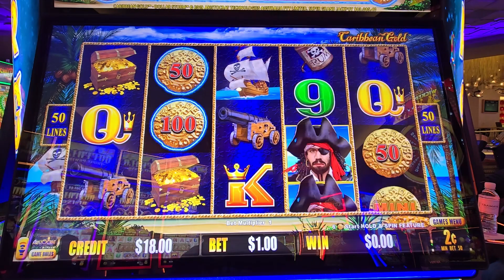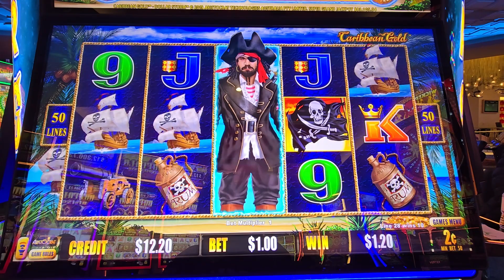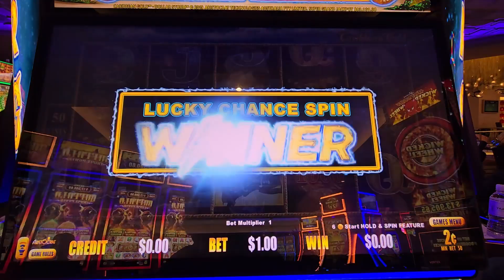Dollar Storm Caribbean Gold 2c 50credit Yaamava Jan29 2024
Dive into the tropical riches at Yaamava on Jan 29, 2024, with 'Dollar Storm Caribbean Gold'! Featuring a 2-cent denomination and a daring 50-credit bet, join us for a high-energy slot session filled with Caribbean vibes. Will the storm of gold lead to extraordinary wins? Let's ride the Caribbean wave and chase those golden treasures together! 🏝️💰🎰

My favorite Slot Machines:
Double Diamond, Top Dollar, Double Top Dollar, Pinball

Slot Machine Manufacturer: IGT, WMS, Aristocrat, Everi, Bally, Konami, Ainsworth

Casino:
YAAMAVA Casino